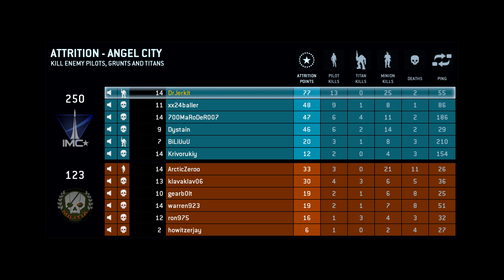Titanfall Beta Raw Gameplay Ep 5 (Mode: Attrition Map: Angel City)